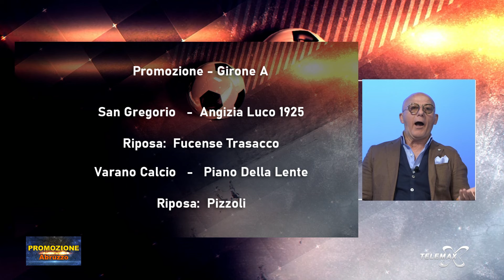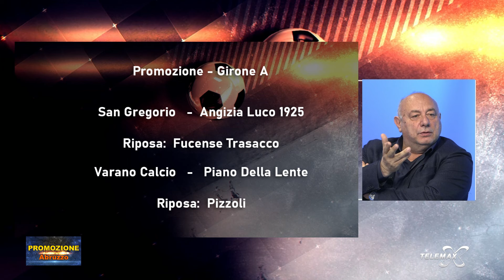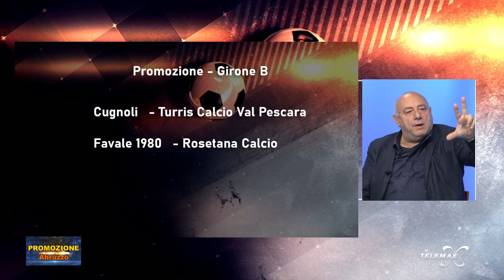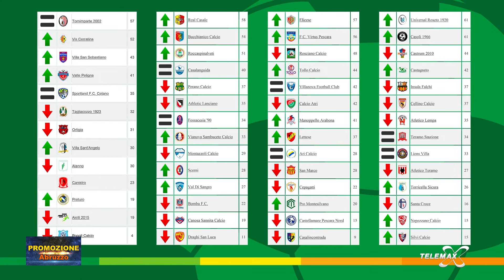Promozione Abruzzo 23 Aprile 2024